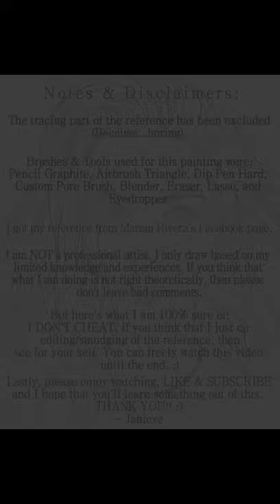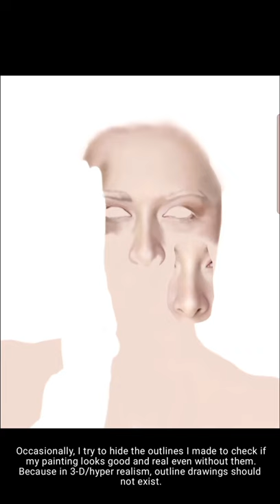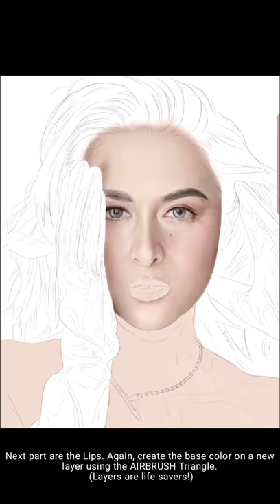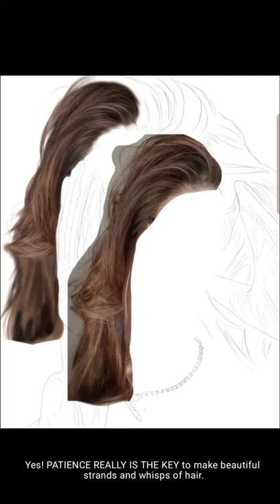How to Draw MARIAN RIVERA Using IbispaintX (Tutorial) | Full Screen Vertical Video | JDentartist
by watching the entire video, and also by clicking the thumbs up👍 .